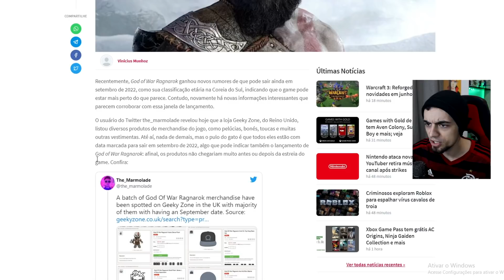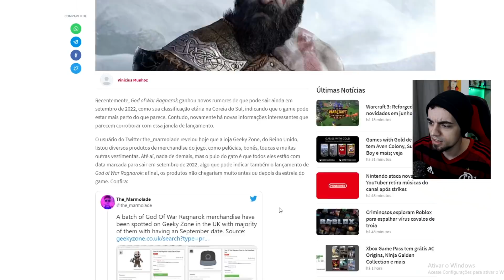downgrade absurdo em god of war ragnarok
sobre o downgrade colossal no god of war ragnarok que provavelmente chegará no final do ano.